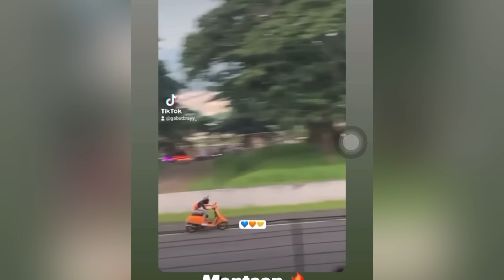BANYAK YG GAK TAU ! EMAK JEBOL PAS NYETING TEPAT SEBELUM RACE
Motor emak jebol tepat sebelum race, degdegan juga ini